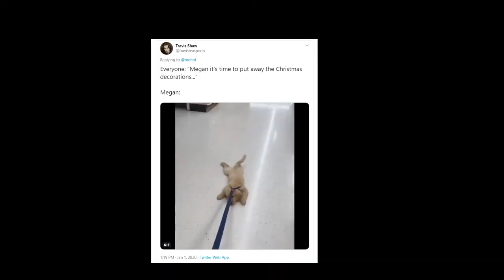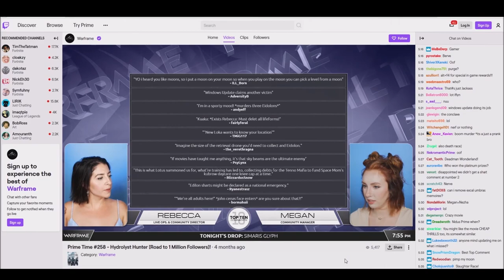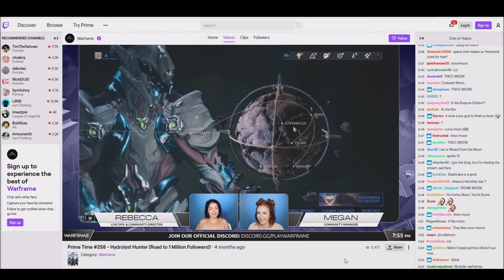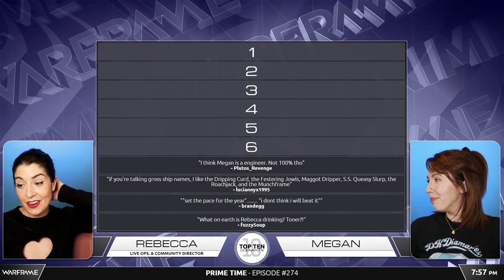Warframe ReFramed - I'm An Engineer!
From Prime Time (01-10-20) Megan is convinced she's an Engineer.